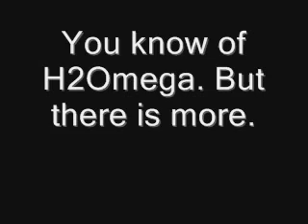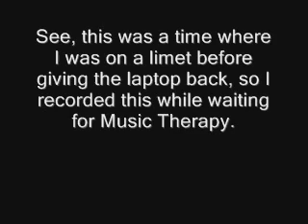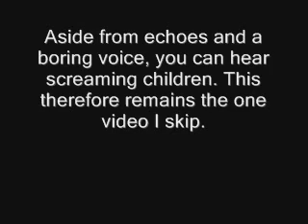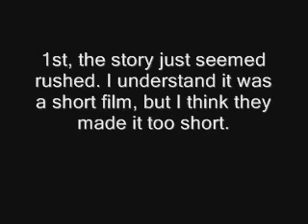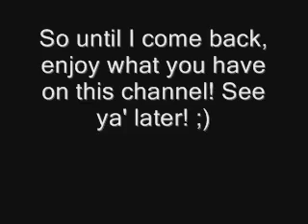Top 5 Worst Videos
Alternate Title: Top 5 Videos I'm Least Proud Of

This'll be my last video to post on here. You can still give requests and I'll get to them later.